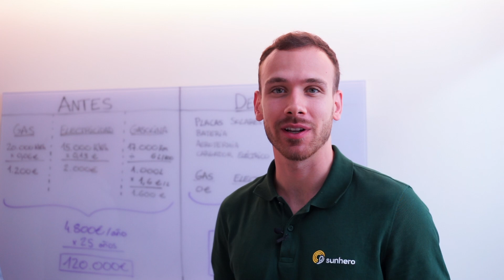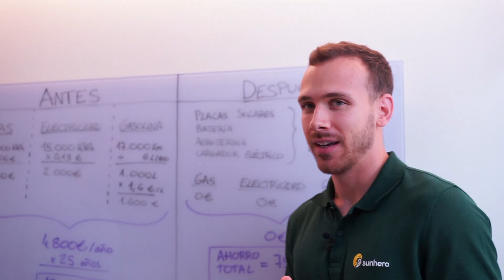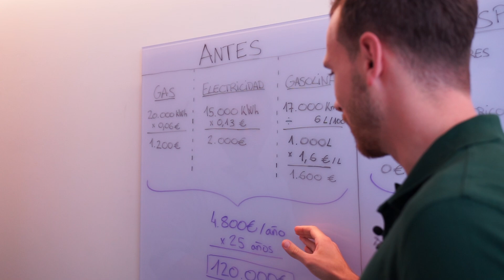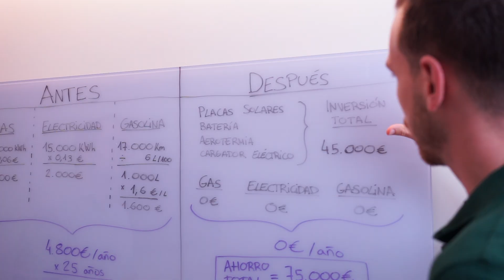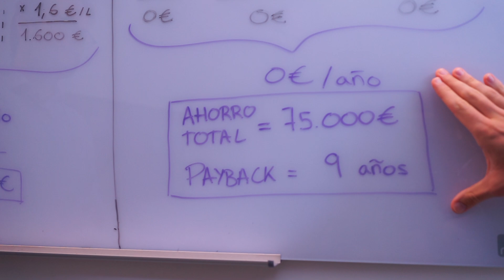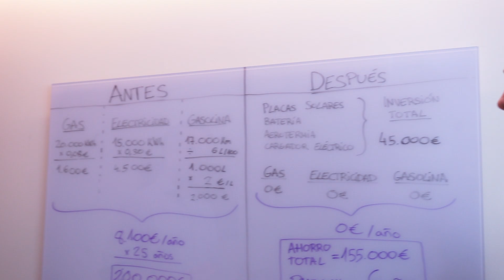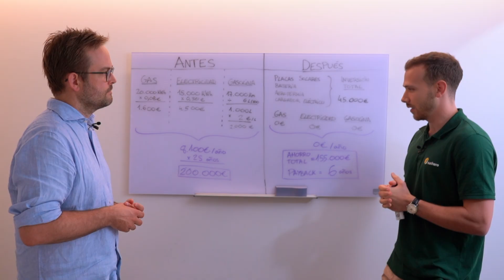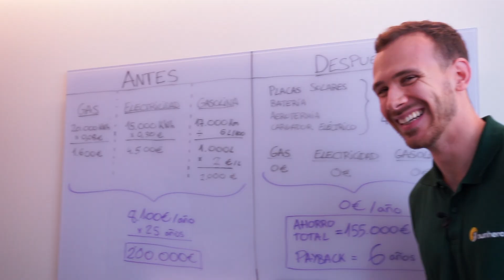Nuestro CEO paga 0€ en su factura de la luz. Tú, también podrías.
Hoy Luis Padrós analiza paso a paso el ahorro que está logrando Christopher Cederskog, nuestro CEO, desde que hizo la transición energética instalando placas solares, una batería física, aerotermia y cargador de coche eléctrico con Sunhero.

Nuestro CEO ahorrará más de 200.000€ en los próximos 25 años gracias a una inversión de unos 45.000€ en su instalación fotovoltaica y de aerotermia.

¿Te unes al club de la independencia energética? Pide tu estudio gratis

Si todavía no nos conoces, en Sunhero estamos liderando la transición energética en España.

Hemos instalado más de 2.000 sistemas fotovoltaicos en todo el país, ayudando a familias y a empresas a ahorrar en sus facturas y a mejorar su calidad de vida durante los próximos 25 años.

Nuestro equipo de ingenieros ha diseñado más de 20.000 sistemas personalizados, trabajando siempre con las mejores marcas del mercado, como Aiko, Fronius, Huawei, Hyundai y JA Solar.

Tenemos equipos propios de instaladores repartidos por el país. Todos, con más de 25 certificaciones para garantizar una calidad de instalación sin precedentes en España.

Nuestro compromiso y dedicación se ven reflejados en más de 300 reseñas de 5 estrellas en Google y Trustpilot.

Proporcionar la mejor experiencia del mercado es nuestra máxima prioridad. Nos avalan los más de 600 clientes que ya se han unido a nuestro Programa de Embajadores, recomendando activamente nuestros servicios y ayudándonos a generar un impacto positivo en el planeta.

Además, estar respaldados por algunos de los fondos de inversión europeos más comprometidos con el cambio climático, como All Iron Ventures, Planet A, Redstone, Speedinvest y Vorwerk Ventures, nos permite continuar innovando y ofreciendo soluciones disruptivas que marcan una diferencia real en la vida de nuestros clientes.

Si quieres transformar tu vida con energía limpia, confía en Sunhero. Pide tu estudio solar gratis